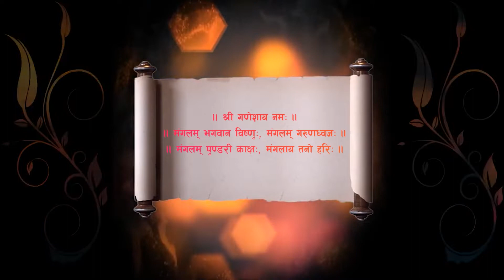Dikshya weds Saurav Wedding Ceremony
Wedding, Events, Birthday, Engagement,
Etc for Photography or Video Services.